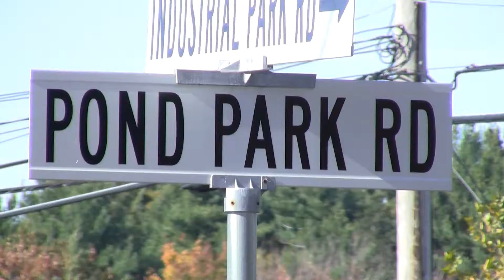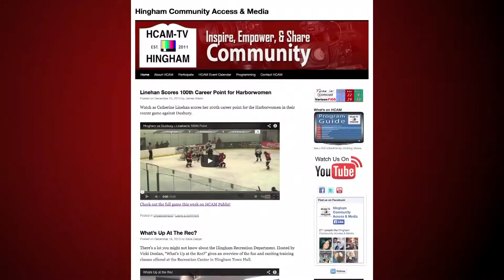Welcome to HCAM